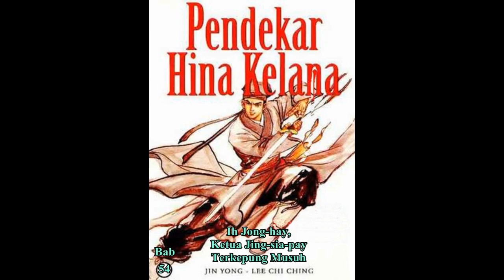Seri Cerita Silat HINA KELANA Bab 54 karya Jin Yong Ih Jong hay, Ketua Jing sia pay Terkepung Musuh